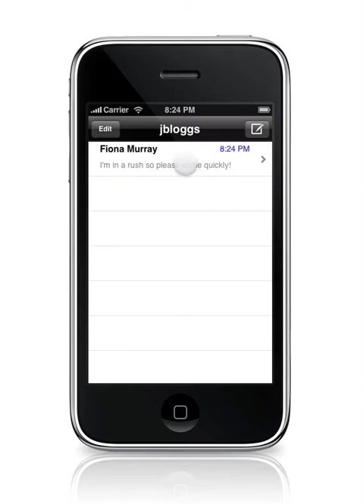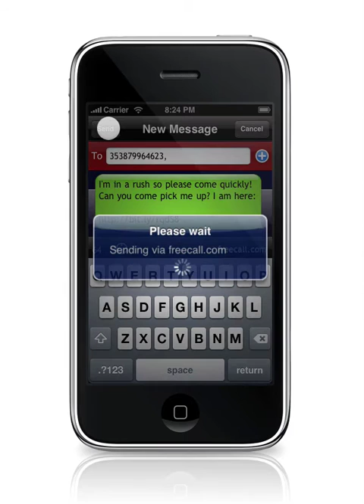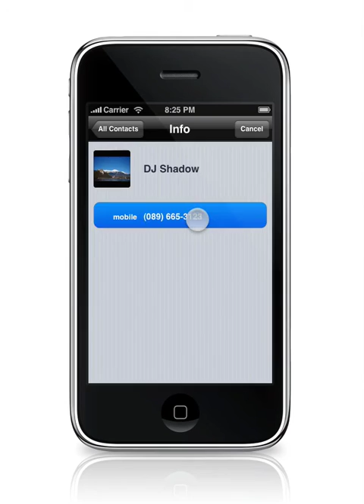Jelly SMS iPhone and iPod Touch Demo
Jelly SMS allows you to send free or very cheap international SMS text messages to your friends from your iPhone or iPod Touch!

We support over 30 providers including O2 Ireland, O2 UK, Meteor-Vodafone-Three Ireland, Voipcheap, Freecall plus many more. You can send international texts at the very lowest price or totally free (depending on your provider)

Features:
- Send free or very cheap messages
- Landscape SMS typing
- Use 'Map My Location' - The only way to send your current location by SMS
- Saved sent messages
- Sent message forwarding by SMS or Mail
- Send to multiple recipients at once
- Message signature and more...